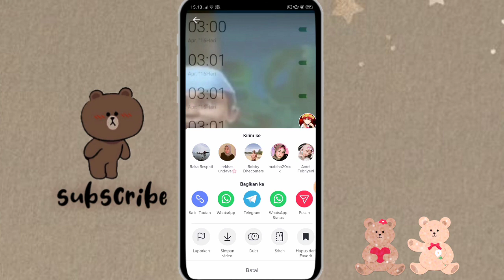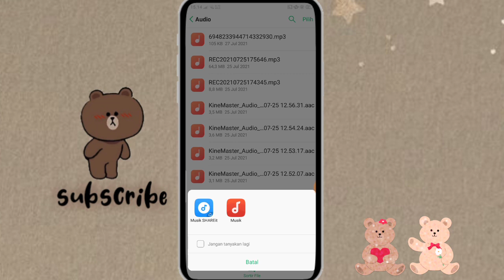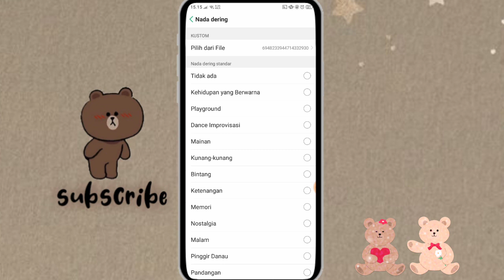CARA MEMASANG MUSIK TIK TOK MENJADI ALARM HP KITA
Hai Hai 🤚
jadi di video kali ini aku bakalan bikin tutorial cara memasang musik tiktok atau sound tiktok menjadi alarm handphone kitaa🤗

kamera    : oppo a5s
editing     : kinemaster
thumbnail : pixellab